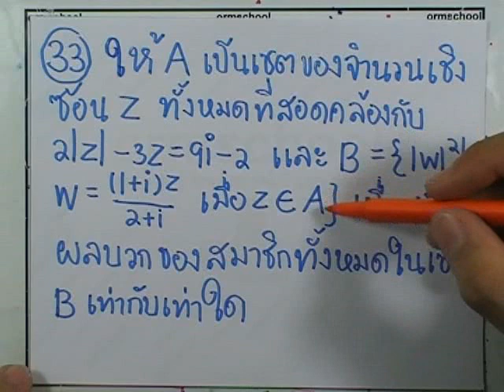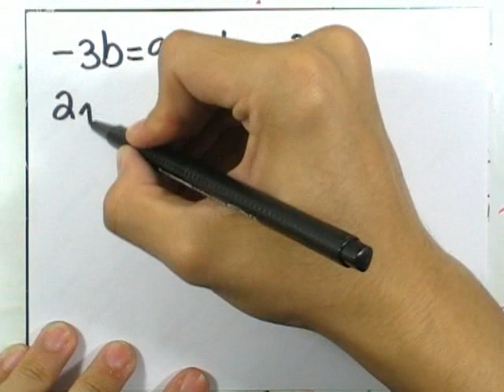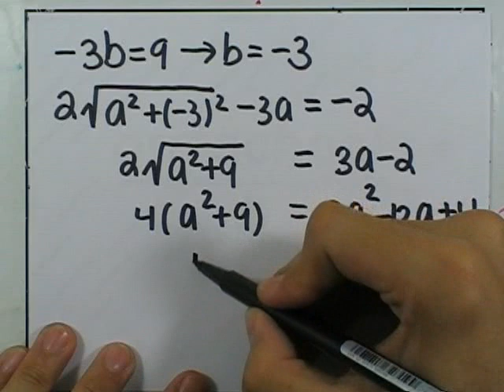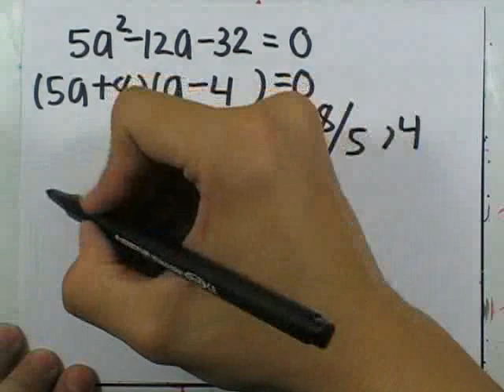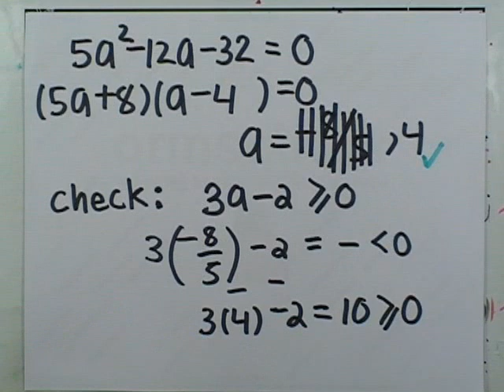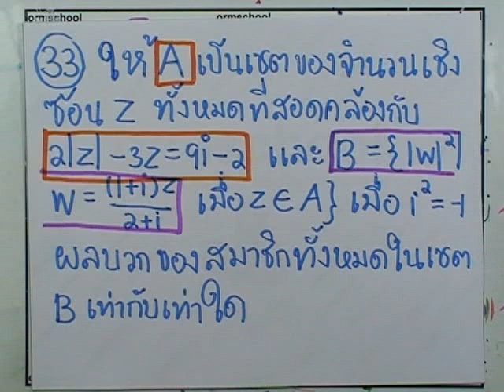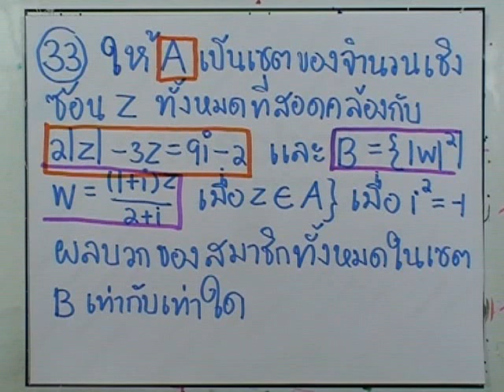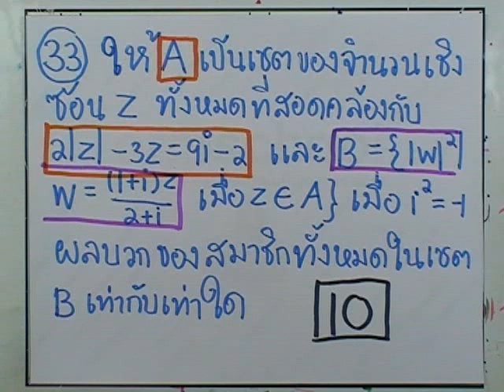คณิต PAT1 มีนาคม 2555 ข้อ33